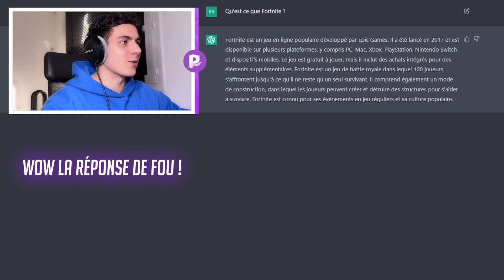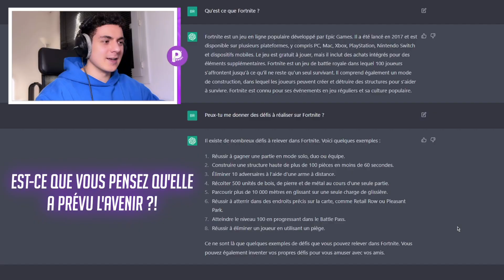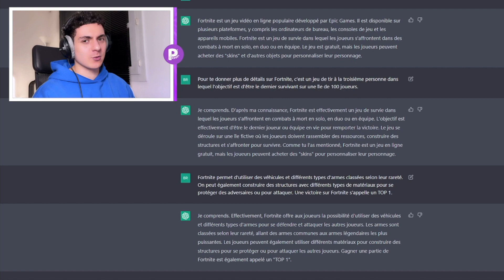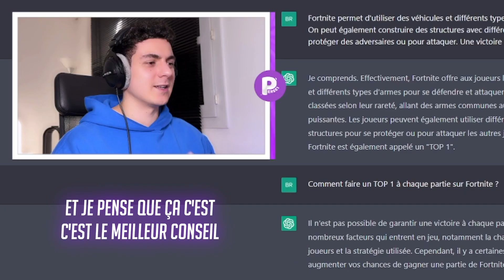UNE INTELLIGENCE ARTIFICIELLE m'aide à faire un TOP 1 sur FORTNITE !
👉 Yo tout le monde ! Aujourd'hui on se retrouve pour une nouvelle vidéo !

La nouvelle Intelligence Artificielle Chat GPT 3 de OpenAI me donne des défis à réaliser sur le Chapitre 4 Fortnite et je lui demande quel est le secret pour faire un TOP 1 à tous les coups (je suis choqué) !
(Minia réalisée à l'aide de Dall-e de OpenAI)

CODE CREATEUR FORTNITE : PERSEI

👉 Goals :

1 abonné : 09/11/2021
100 abonnés : 06/01/2022
500 abonnés : 23/03/2022
1000 abonnés : 17/05/2022
5000 abonnés :
10 000 abonnés :